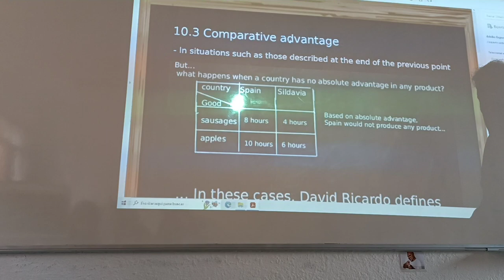The comparative adventage. David Ricardo